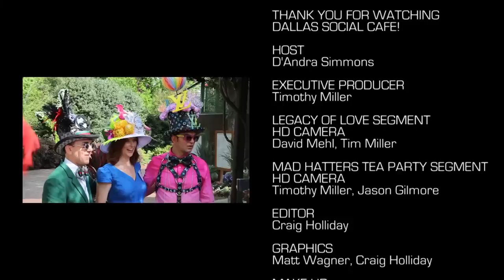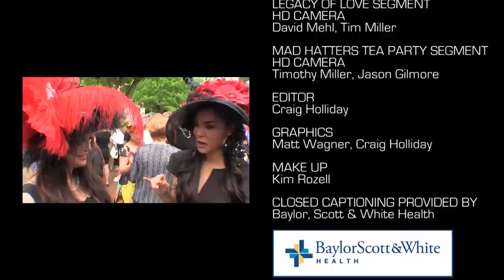Dallas Social Cafe Episode 3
Host D'Andra Simmons visits with the Legacy of Love Benefit & Fashion Show Event Chair Diane Hopson and event emcee The Bachelor TV star Jake Pavelka at TOOTSIES. Later she attends the annual Mad Hatter's Tea Party at the Dallas Arboretum and talks with Marena Gault, Cynthia Smoot, Steve Kemble, Kim Gatlin, Yanni Kyriazis and Sherwood Wagner.